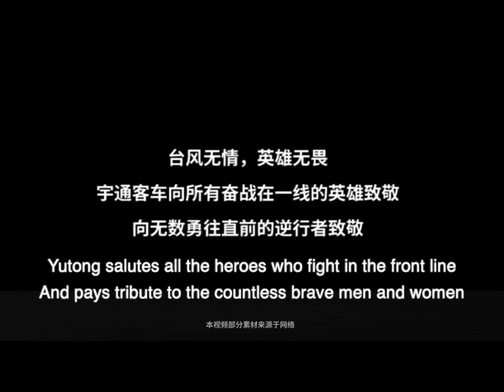Yutong Bus and Coach - Typhoon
Yutong salutes all the heroes who fight in the front line
And pay tribute to the countless brave men and women

Please Join us on Facebook for more fantastic news and visual content.